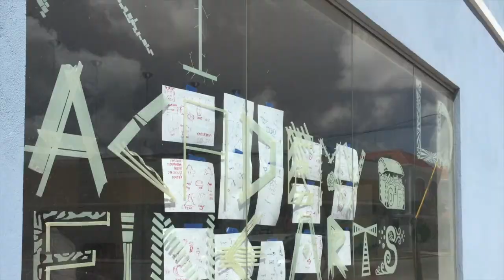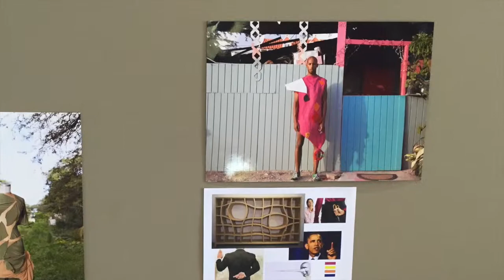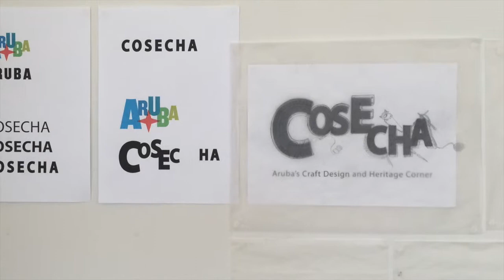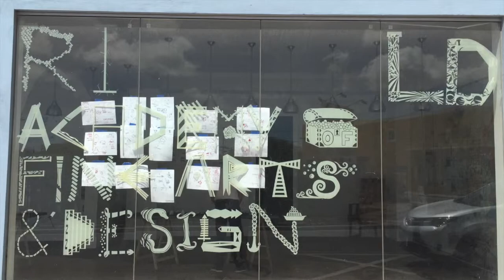ARTE Presents: Academy for Fine Arts & Design Aruba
Glen Godijn explains how the the Academy of Fine Arts & Design works in Aruba

Alydia Wever
Interview

Ryan Oduber
Camera, sound, music & Editing